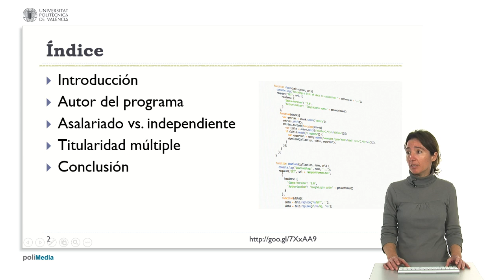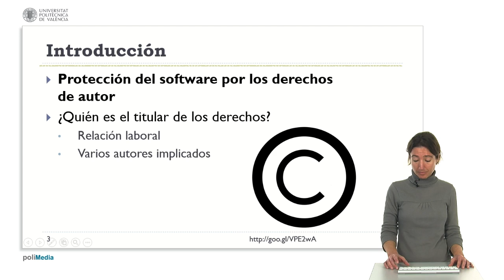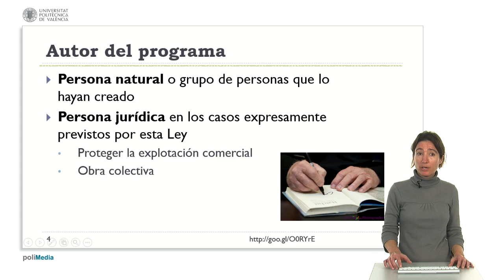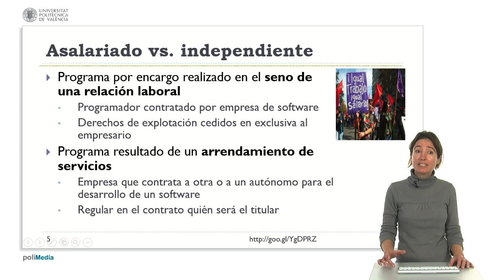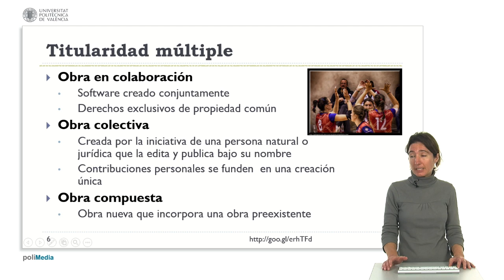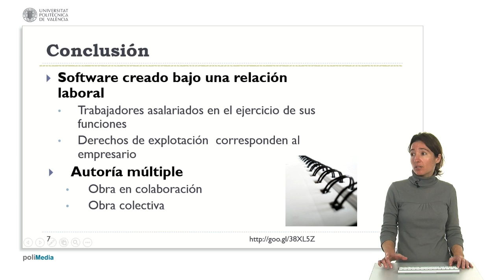Titularidad de los derechos de autor del software| UPV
Título: Titularidad de los derechos de autor del software

Descripción: Empezaremos con una introducción. Hablaremos a continuación del autor de un programa abordando dos situaciones: el desarrollador asalariado vs. independiente y el caso de la titularidad múltiple. Por último concluiremos el tema brevemente. Fernández Diego, M. (2015). Titularidad de los derechos de autor del software.

Autor/a: Fernández Diego Marta